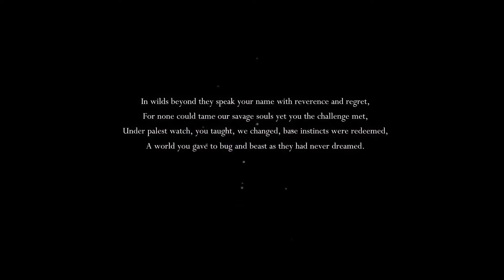Hollow Knight Part 1 Journeys beginings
This is my first video out of this series im going to be making on this game I hope you guys enjoy watching it.